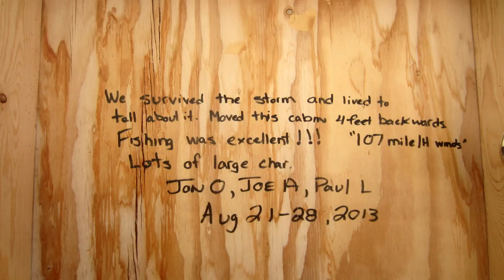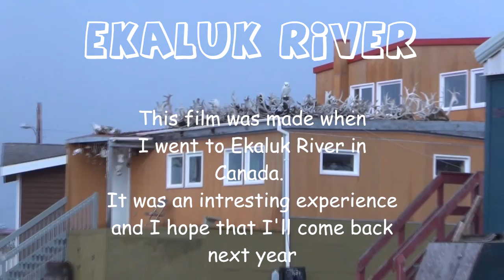Ekaluk River 2013 - 16/8 - 4/9 - arctic char fishing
In the middle of august 2013 i wen't to ekaluk river in Nunavut, northen canada to fish arctic char and to work in the kitchen. It was a great experience that I wish every fisherman could experience. Lots of big chars and great nature.